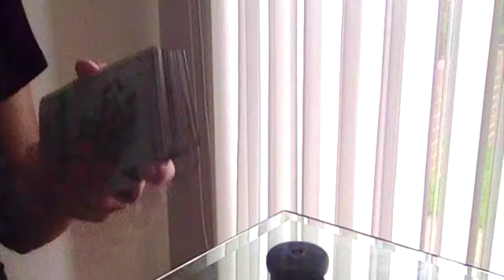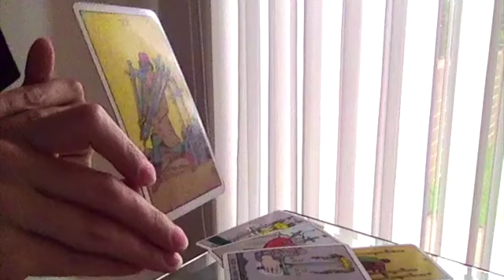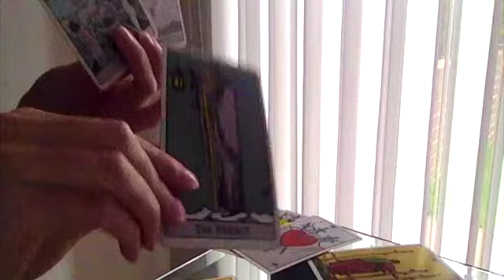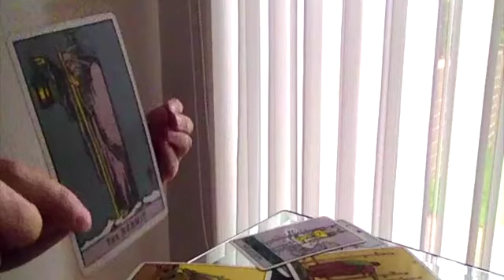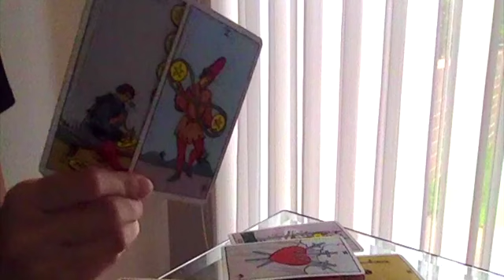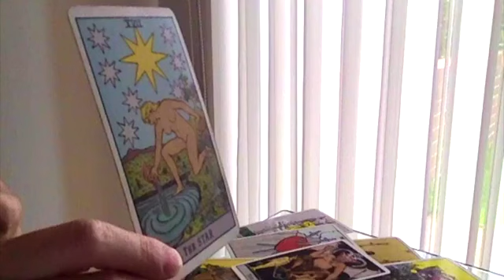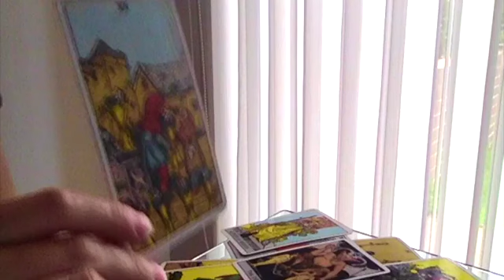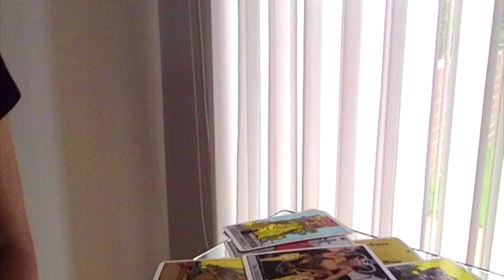TAURUS! ♥️ AN UNEXPECTED OFFER OF LOVE IS COMING TODAY! WOW! 💌😍 8 SEPTEMBER 2024 DAILY TAROT